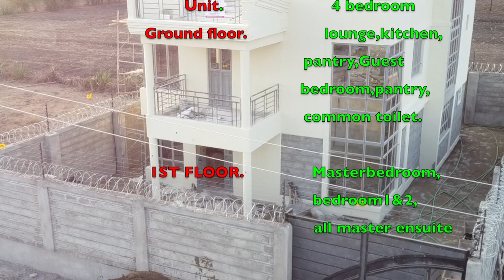Reliable and Affordable construction company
We as the 47 Inv ltd delivers as always..
SPECS
:A 4 bedroom unit all ensuite
:Ground floor hosts spacious lounge, dinning, kitchen visitors bedroom, pantry, common washroom
:245 sqm
:Cost 8.58M @35k per sqm
Location: kiambu kiratina
:Landscaping, Perimeter wall and statutory costs are exclusive